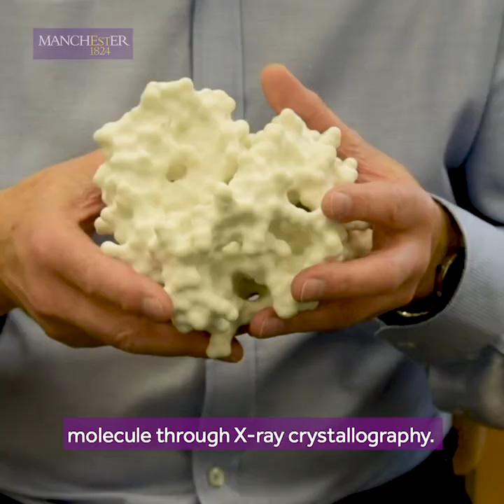A new treatment for Whipworm